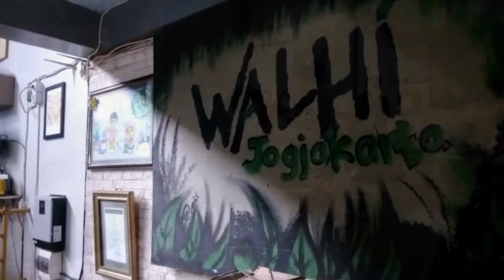Warga protes penambangan di Kali Progo | Lingkungan tinggal rusak, air bersih susah didapat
Dua wilayah DIY masing-masing di Dusun Wiyu, Kembang, Nanggulan, Kulonprogo dan Jomboran, Sumberagung, Minggir, Sleman disinyalir tercemar dan rusak akibat aktivitas penambangan.

Warga yang protes karena merasakan dampaknya malah dilaporkan perusahaan ke Polres Sleman dengan tuduhan menghalangi aktivitas penambangan.

Seorang warga Wiyu yang tergabung dalam Paguyuban Masyarakat Kali Progo (PMKP), Jono, menyebut aktivitas penambangan yang berada 50 meter dari kediamannya membuat sumur mengering.

Warga bahkan mesti membeli air untuk kebutuhan memasak dan minum karena debit air sungai yang terus menerus tergerus akibat adanya aktivitas penambangan.

"Kami sudah tiga kali menggali sumur hasilnya kosong. Dulu warga tidak pernah beli air sekarang harus beli. Saya sudah tidak berharap apa-apa. Kami minta untuk kegiatan tambang berhenti," kata Jono di Kantor Walhi Jogja, Senin (11/10/2021).

Berita: Harian Jogja/Yosef Leon
Video: Harian Jogja/Yosef Leon